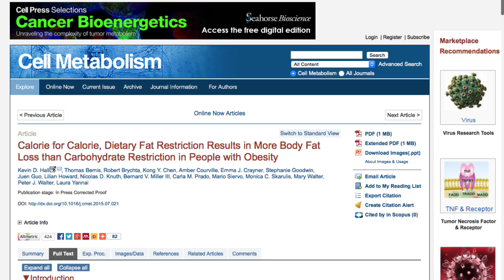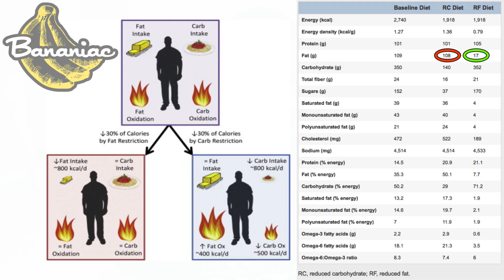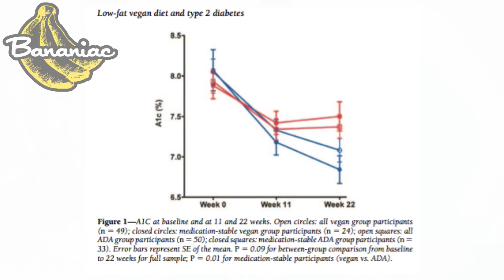Low Carb Vs Low Fat | NIH Weight-Loss Study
A new study published in "Cell Metabolism" conducted by the National  Institute of Diabetes and Digestive and Kidney Diseases (NIDDK), part of the National Institute of Health (NIH) found that cutting dietary fat reduces body fat more than cutting carbs. Even though the reduced fat group did not show a significant change in insulin secretion, restricting dietary fat led to body fat loss at a rate 68 percent higher than cutting the same number of carbohydrate calories when adults with obesity ate strictly controlled diets.

References:
• NIH study finds cutting dietary fat reduces body fat more than cutting carbs
• Calorie for Calorie, Dietary Fat Restriction Results in More Body Fat Loss than Carbohydrate Restriction in People with Obesity
• A Low-Fat Vegan Diet Improves Glycemic Control and Cardiovascular Risk Factors in a Randomized Clinical Trial in Individuals With Type 2 Diabetes

Get Social! @Bananiac

Hello, YouTube. I am Bananiac. I am a vegan, a YouTube content creator, a dietitian, a foodie, a cyclist, and an earthling. I post weekly videos about health, fitness, weight loss tips, whole foods, plant based nutrition, high carb, low fat vegan recipes, cycling adventures, VLOGS, and interviews. Welcome to the channel!